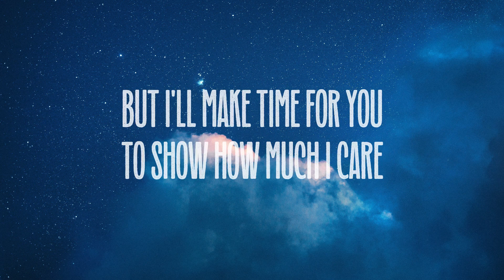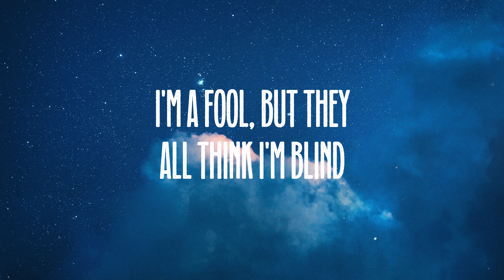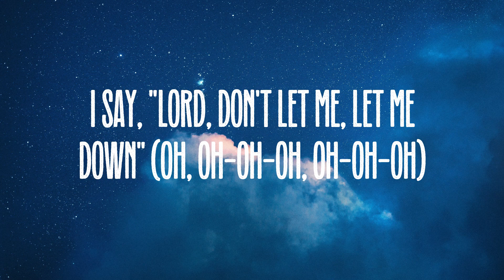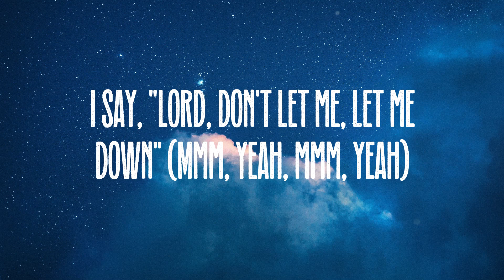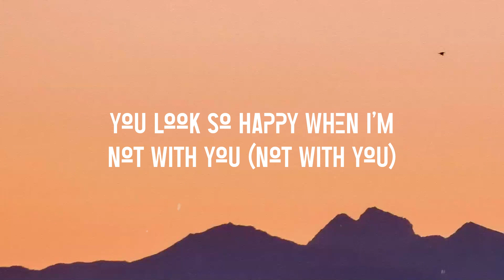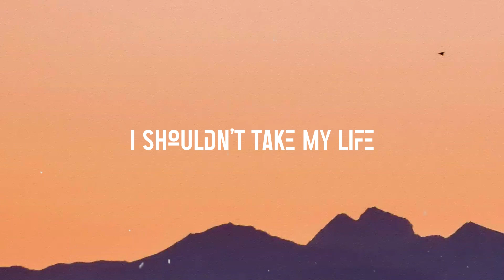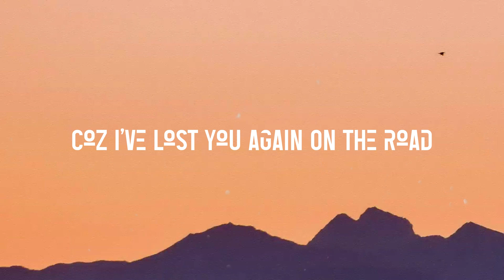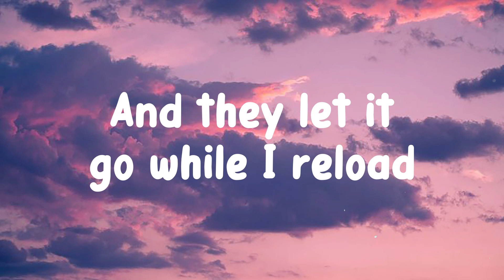Oh My God - Adele Lyric Music 🐋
Oh My God - Adele Lyric Music 🐋  Oh My God - Adele Lyric Music 🐋